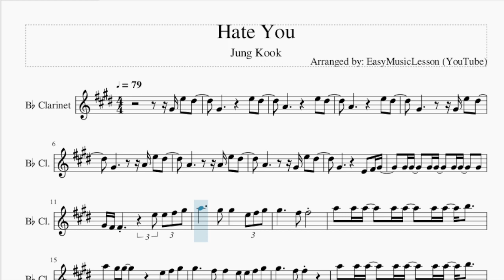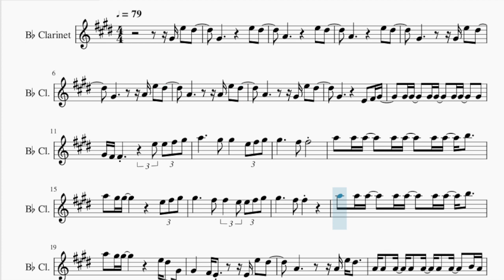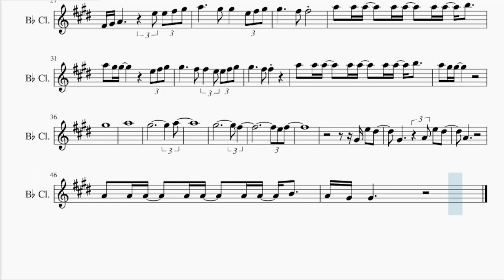Clarinet Sheet Music: How to play Hate You by Jung Kook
Comment and let us know how the videos have helped you. It keeps us going! :)Here is a sheet music/tab video on the song Hate You by Jung Kook on the clarinet. A clarinet sheet music arrangement which is transposed to notes that are easily played by clarinet, for the song Hate You by Jung Kook.

EasyMusicLesson teaches you to play the your favorite instrument, through well-arranged sheet music so that you too can learn how to play Hate You by Jung Kook on the clarinet as fast as you can. A clarinet sheet music with backing tracks to help your play the song better.

Chords of Clarinet arrangement:
D Maj   G Maj   A Maj   D Maj   D Maj   G Maj   A Maj   D Maj
B Min   G Min   D Maj   E Min   A Maj   D Maj   A Maj   B Min
E Maj   G Maj   A Maj   D Maj   D Maj   G Maj   A Maj   D Maj
B Min   G Maj 7   A Maj   A Maj   D Maj   E Min   A Maj   D Maj
A Maj   B Min   E Maj   G Maj   A Maj   D Maj   D Maj   G Min
D Maj   G Min   B Min   B Min   G Maj   A Maj   D Maj   E Min
G Maj   A Maj

Melody notes of Clarinet:
G#4 E5   D#5       G#4                 E5   D#5
A4                 E5   D#5
A4                 E5   D#5
G#4               G#4 E5   D#5
G#4               A4 E5   D#5
A4               A4 E5   D#5
A4               G#4 E5   D#5
G#4 F#4 F#4               E5 E5 F#5 G#5
A5           G#5   G#5     E5 F#5 G#5
G#5           F#5   F#5
A5   A5 A5     A5 A5     A5 A5   B5
G#5           F#5   F#5   E5 E5 F#5 G#5
G#5           F#5   F#5
A5   G#5 G#5               E5 D#5   G#4
G#4       F#4 E4         E4 E5   D#5
A4 A4   A4   A4   A4   A4   A4     B4 A4
G#4 G#4   G#4             E4 E4 F#4 G#4
G#4       F#4 E4           E4 F#4 G#4
G#4       F#4 G#4   F#4         B3 B3
A4   A4 A4     A4 A4     A4 A4     A4
F#4 G#4 A4               E5 E5 F#5 G#5
G#5           F#5   F#5
G#5           F#5   F#5
A5   G#5 G#5
G#5
A5
G#5                             A5
G#5                         F#5
E5 F#5
G#4 E5   D#5
A4
A4   A4 A4     A4 A4     A4 A4   B4